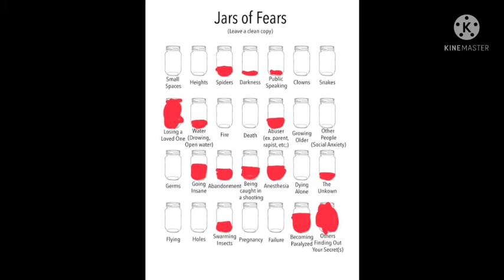My Jars of Fears | •Flora0nYt•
B) Hai, Welcome to my description. So, uh what cha doing. Having a great day? Okay gtg buh bye My uh...

Say in the comments what I should call u guys.